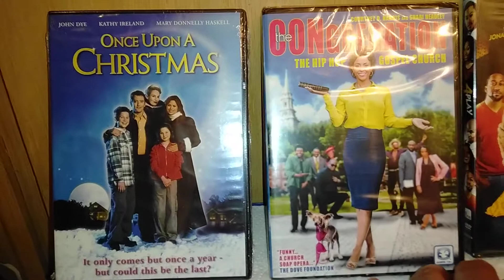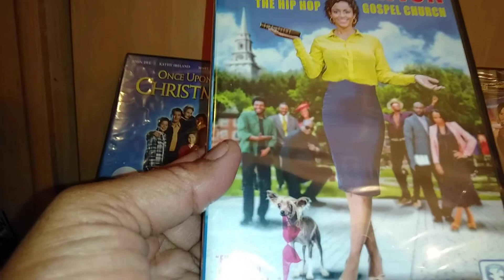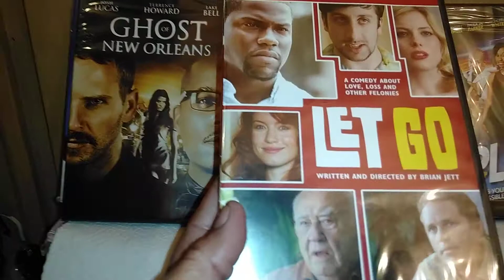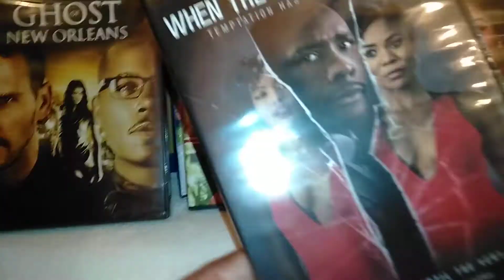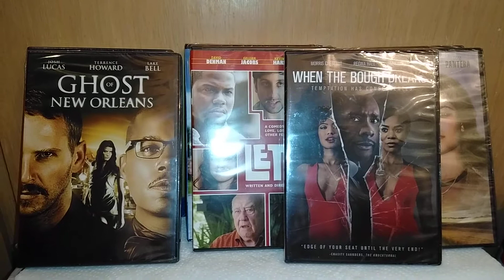Dollar Tree DVD haul 2020